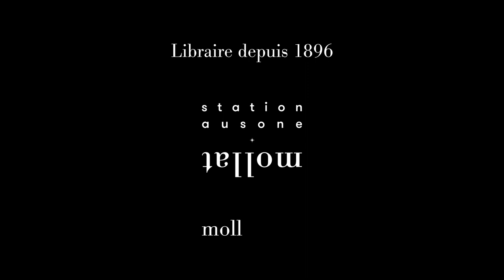Olivier Bourdeaut - Florida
Olivier Bourdeaut vous présente son ouvrage "Florida" aux éditions Finitude.